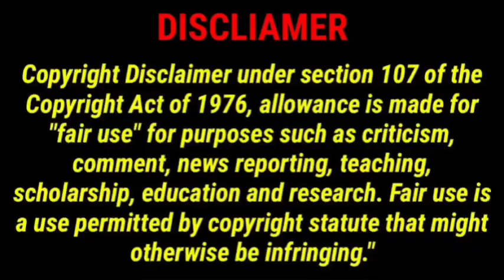Why Bianca Censori is thee PERFECT wife for Kanye West